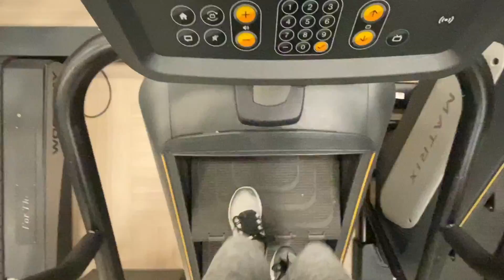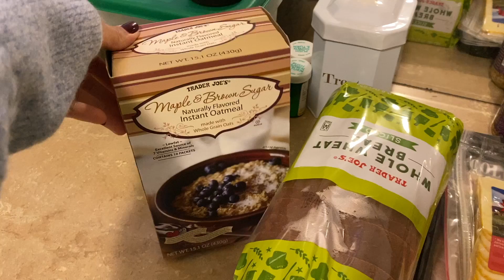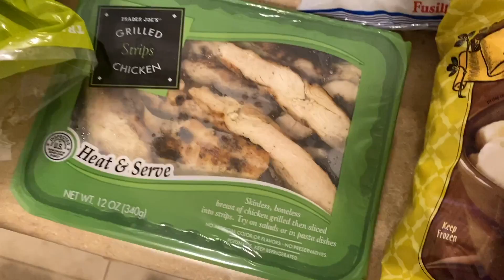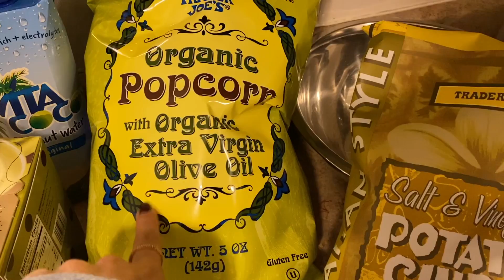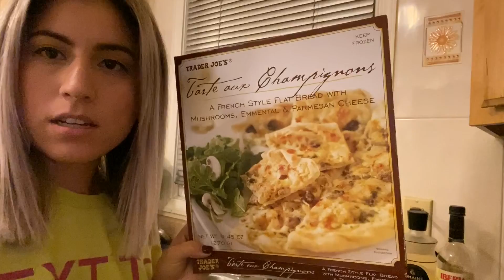WEEKLY VLOG# 21: WEEKEND IN MY LIFE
Hi guys!

xx Ariel